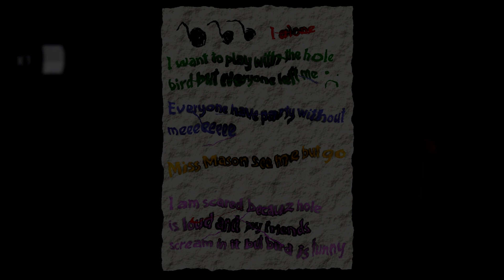Official Garten of Banban Chapter 2 Full Gameplay Today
GAME►